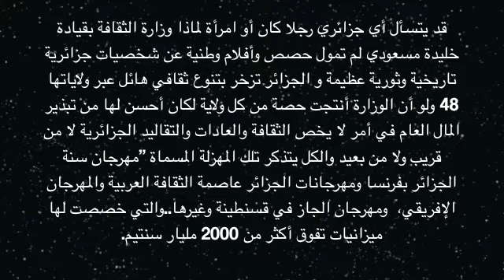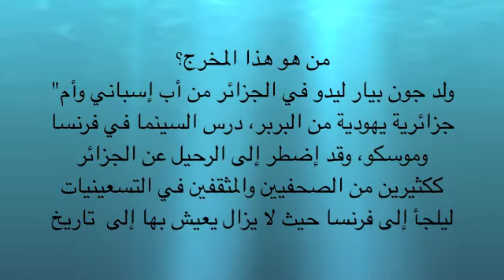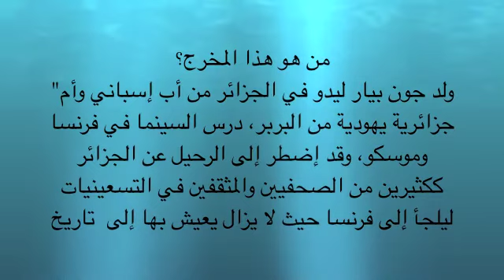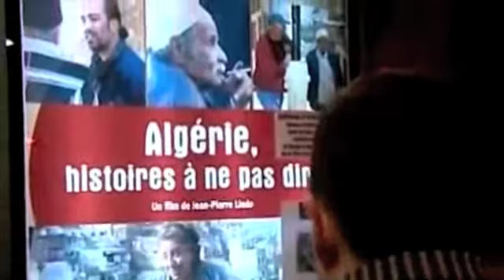أفلام بأموال جزائرية من وزارة الثقافة تعرض في اسرائيل